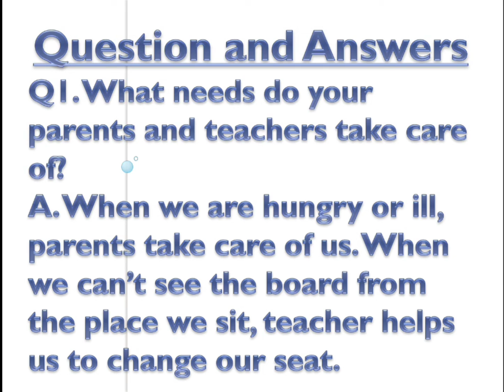GRADE 3 Sub: Social (09-12-2021 Thursday)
BLOCK - 15 LOCAL GOVERNING BODIES

Topic 1 Local Bodies for Solving Problems